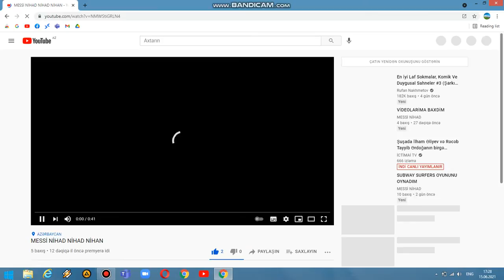MESSİ NİHAD LİKE ABUNƏ